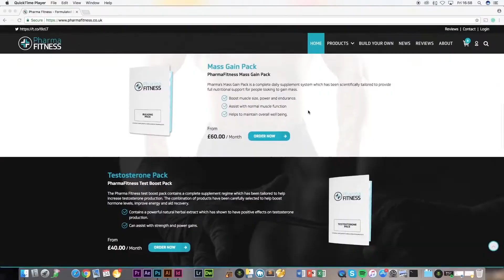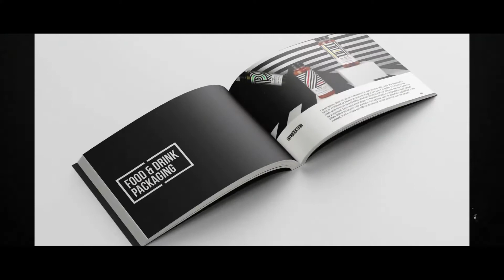Pirate Packaging Logo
The Pirate Packaging brand is built around a new definition of pirate. A place where you live by a code at all times, a code built around honour, looking after each other, not taking ourselves too seriously and enjoying every day but most importantly grafting our arses off and sharing all the rewards equally amongst the crew.

We're Tim Marner™ an award-winning branding agency in Bolton driven by our love for creating and transforming businesses and people so they can make an impact on the planet.